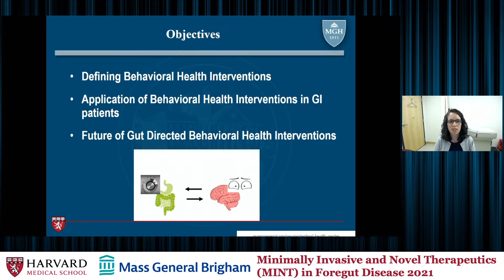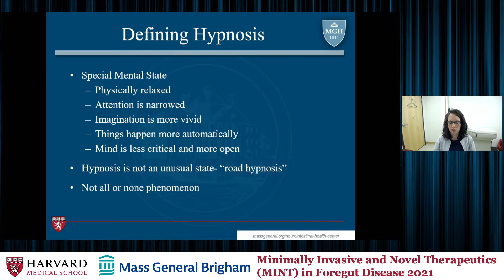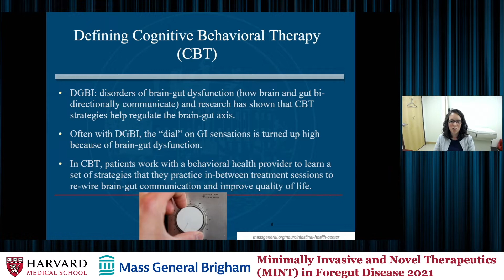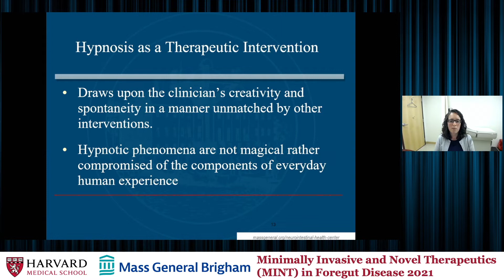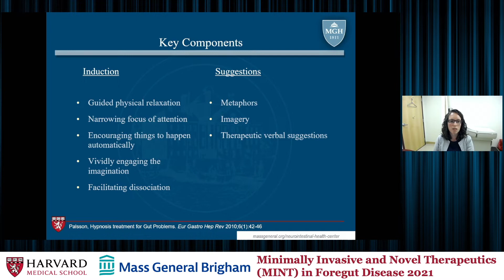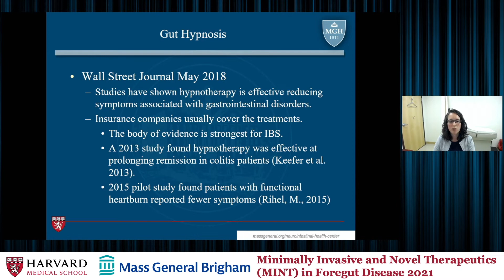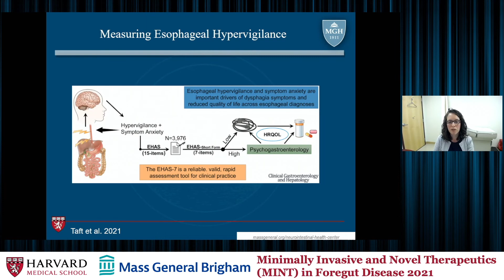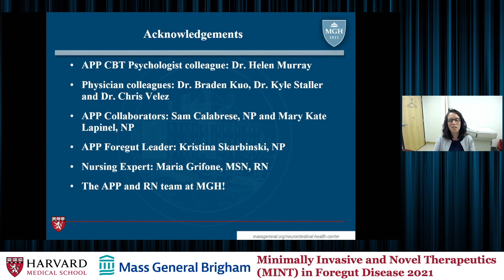Hypnotherapy and Cognitive Behavoiral Therapy in Foregut Disease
We explore the role of CBT for patients with foregut disease